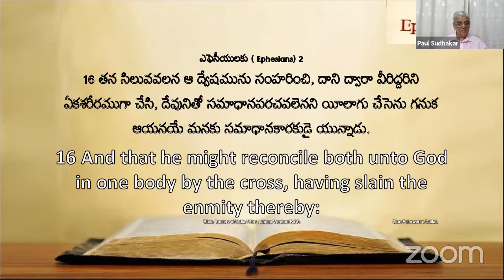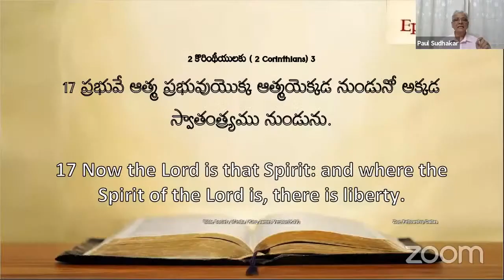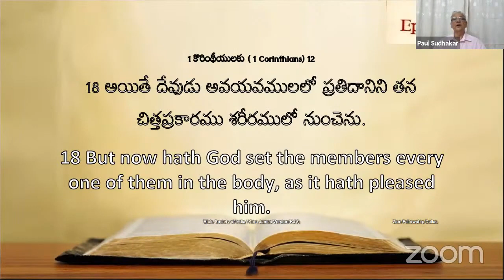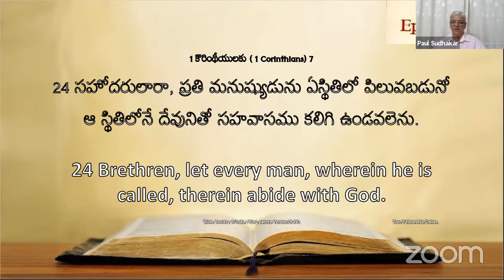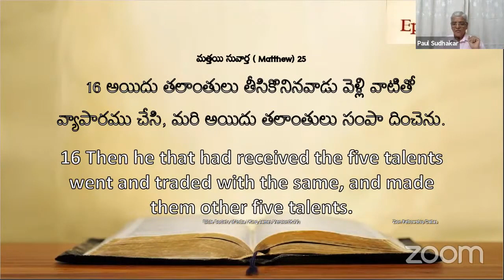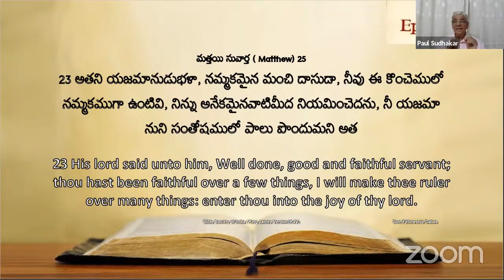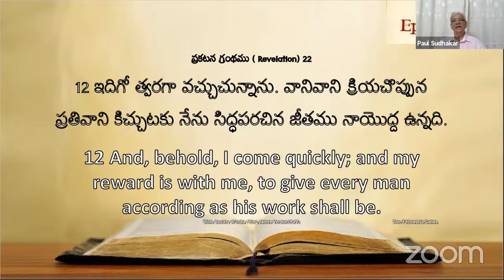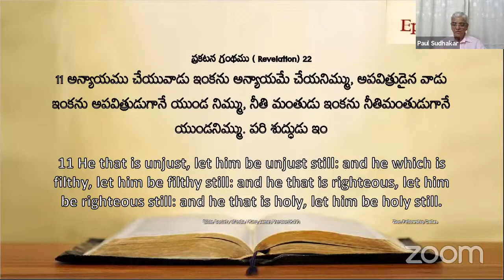BRO PAUL SUDHAKAR AT ZION FELLOWSHIP DALLAS USA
JEHOVAHROHIJammalamaduguBibleSermons &Songs#

Welcome
    JEHOVAH ROHI JAMMALAMADUGU BIBLE SERMONS & SONGS
Greetings in the name of lord Jesus. The main aim of running this channel is to spread the truth and bringing back people from self-righteousness and sin, to live Holy and being prepared for lord's coming. If you are blessed by this please share with your family and friends. We are doing this not for monetization, fame or reputation.only Glory to jesus alone.
            Gospel Broadcasting CHANNEL is a non-profit CHANNEL that provides Bible-based and unbiased resources from the Word of God seven days a week, 365 days a year to teach and share with believers and potential believers. Our mission is to bring awareness of Jesus Christ and make believers all over the world.
              The world is filled with lost souls who need the light of the Word of God. We bring the Lord's light to these people and other believers using Bible-based and unbiased views from the Word of God. Watch JEHOVAH ROHI JAMMALAMADUGUBIBLE SERMONS & SONGS, CHANNEL and be a part of the broadcast that sends the gospel into homes across the WORLD.
               Let Jesus-Christ show you the amazing love and grace that God has for you. Watch JEHOVAH ROHI MAMCHAL SAMUEL JAMMALAMADUGU GOD'S LOVE and be a part of the broadcast that sends the gospel into homes across the India. Let Jesus-Christ show you the amazing love and grace that God has for you.
            Gospel Broadcasting CHANNEL Any other information Please Send email and whatsapp, Contact below 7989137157

These messages are broadcasting with the kind permission of. PRAYER HOUSE, My Heartful thanks to God Servent and His team, If you have any issues with this channel videos please kindly mail to me,

 (Jehovah Rohi Jammalamadugu)
MAMCHAL SAMUEL

JEHOVAH ROHI JAMMALAMADUGU#

bro.n.jayaraju _messages#

jehovah Rohi prayer house_jammalamadugu

The word of the Almighty heavenly place#

# bro.n.jayaraju _messages# jehovah house_jammalamadugu#

Praise the Lord, These messages are broadcasting with the kind permission of Jehovah Rohi JAMMALAMADUGU, My Heartful thanks to
God Servent and His team, If you have any issues with this channel videos please kindly mail to me,

అద్భుతమైన మా సందేశములు, ప్రపంచమంతటా అనేకులను ఆత్మీయంగా బలపరుస్తూ, ప్రభువులో స్థిరపరుస్తున్నవి. మీరు విని అనేకులు విని విశ్వసించి రక్షణ పొందునట్లు,  మన వారికందరికి పంపించండి, దేవుని రాజ్య వార్తలో మీరు పాలిభాగస్థు కాగలరు.

మీ సలహాలు సూచనలు పంచుకోవచ్చు.
     ఇట్లు
మీసోదరుడు

ఈ వర్తమానం వినుట కు ముందు ఒక చిన్న మనవి.

మేము క్రొత్త /పాత వర్తమానములు ఈ విధముగా తయారుచేసి యూట్యూబ్ లో అప్లోడ్ చేయుట వెనుక చాల ప్రయాస ఉన్నది. దేవుని రాజ్య విస్తరణ, కొరకే అని గమనించగలరు మేము అప్లోడ్ చేస్తున్న ప్రతి వీడియో అనేకులకు ఉపయోగకరముగా ఉండాలని కోరి చేస్తున్నాము.

ప్రభునందు శుభములు... ఈ ఛానల్ యొక్క ముఖ్య ఉద్దేశ్యం అనేకులు స్వనీతి నుండి, పాపము నుండి విడుదల పొంది, పరిశుద్ధముగా జీవిస్తూ దేవుని రాకడకు సిద్ధపాటు కలిగి జీవించుట కొరకు నడిపించబడుచున్నది.. ఈ మెసేజ్ లు మీకు ఆత్మీయంగా ఆశీర్వదకరంగా ఉన్నట్లయితే మీ కుటుంబీకులకు, మీ స్నేహితులకు, మీ ఆత్మీయులకు షేర్ చేయడం మర్చిపోకండి..ఈ ఛానల్ ద్వారా ఎటువంటి పేరును, లాభాన్ని, స్వప్రయోజనాన్ని ఆశించుట కొరకు కాదని తెలియపరుస్తున్నాము. కేవలము దేవుని రాజ్య విస్తరణ కొరకే దేవుని మహిమ కొరకు వాడబడే సాధారణ వర్తమానికుల వర్తమానాలు మాత్రమే, యేసయ్యకే మహిమ కలుగును గాక.

ముఖ్య గమనిక ( SUBSCRIBES AND VIEWRS ) నేను మాత్రమే కాదు దేవుని పనిలో ఈ ఛానెల్ డెవెలప్ మరియు వీడియోస్ అప్లోడ్ చేయుటకు శ్రద్ధగా పనిచేస్తుంన్న సహోదరు లందరికి మా కృతజ్ఞతలు
               ఇట్లు
 క్రీస్తు నందు మీ సహోదరులు మరియు సహోదరిలు